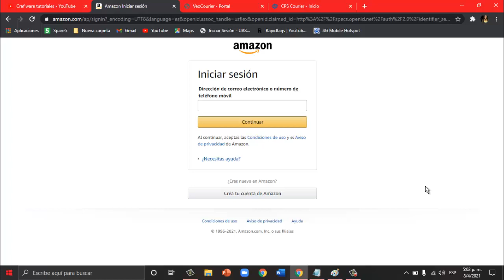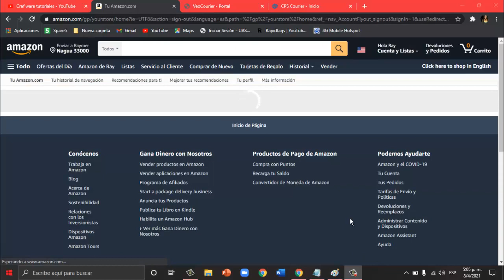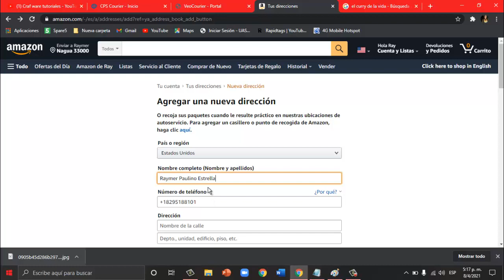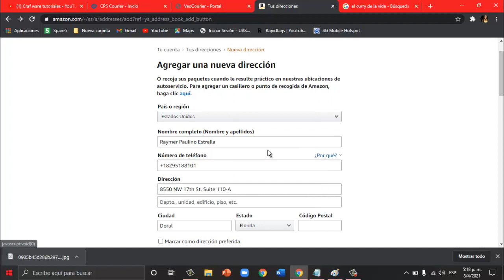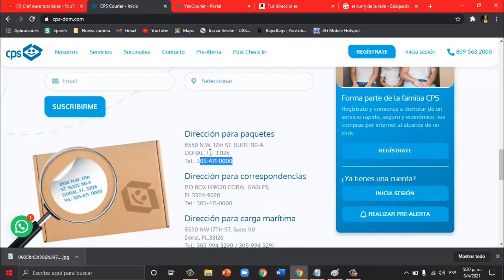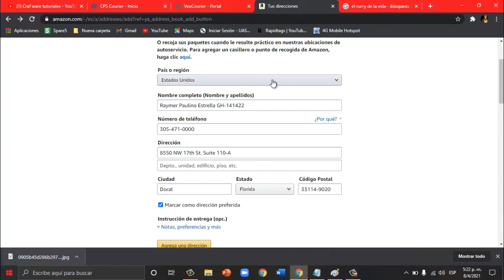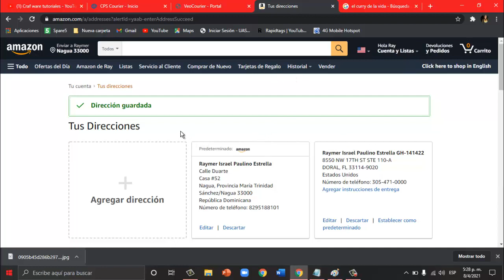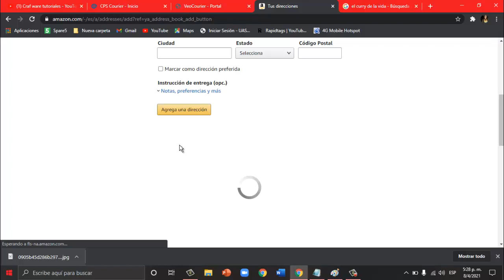como agregar la direccion y informacion de tu courier a Amazon, sincroniza Amazon con CPS Courier RD